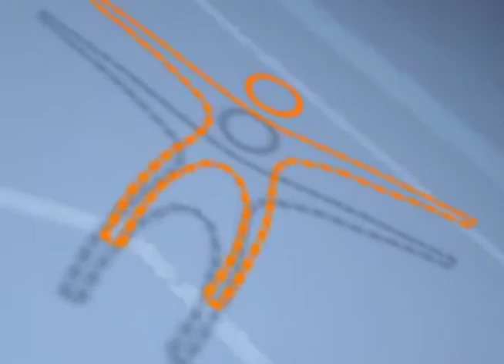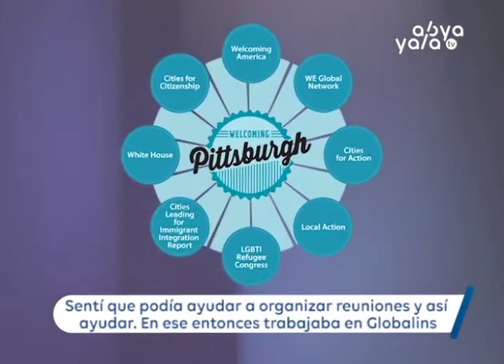Conectados: 5 de mayo 2018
Hoy hablamos sobre el trabajo social desde el extranjero, con Alexis Vargas desde Canadá